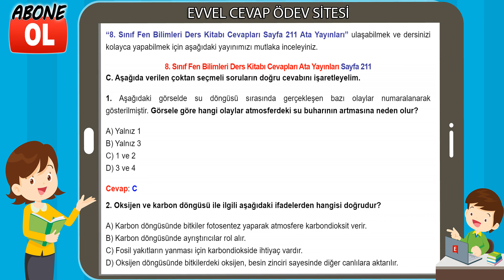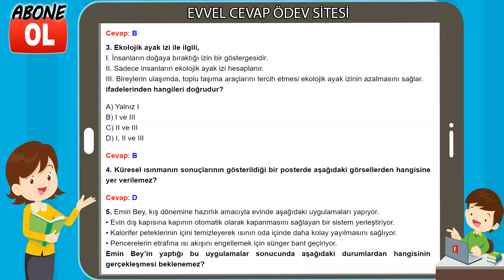8. Sınıf Fen Bilimleri Ders Kitabı Cevapları Ata Yayınları Sayfa 211